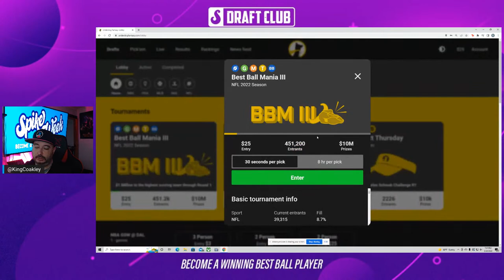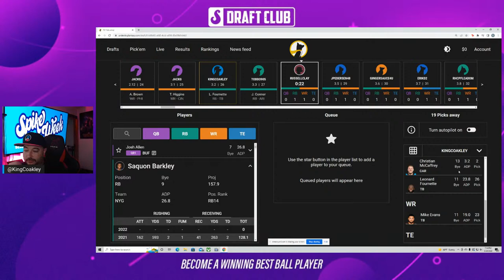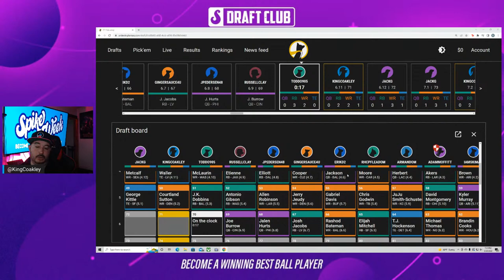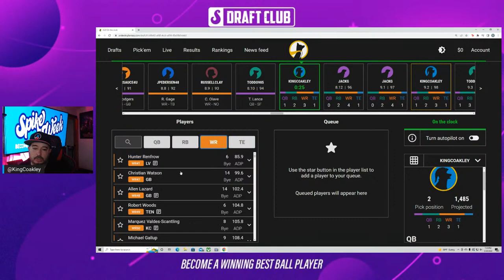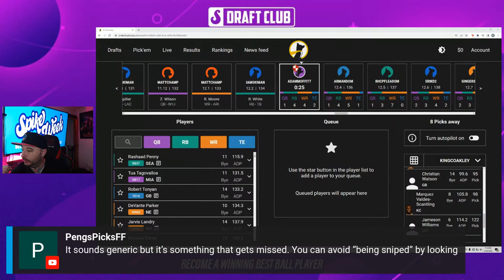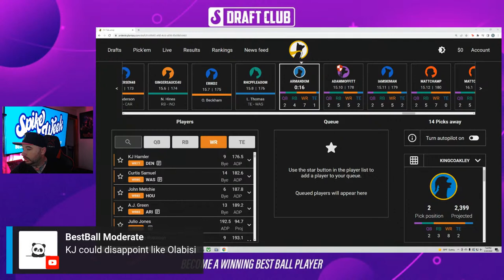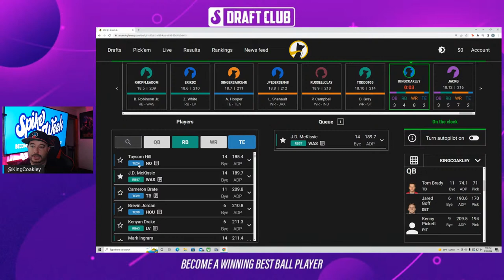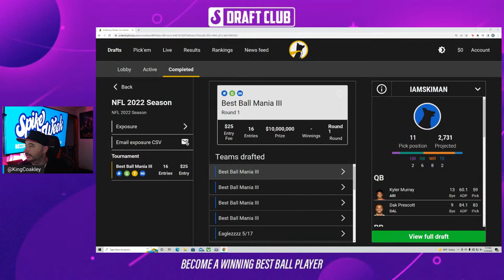Getting Unique in Best Ball Drafts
Rob Coakley discusses the ways to get unique and benefits of doing so while drafting a Best Ball Mania 3 team on Underdog.

🐶 Sign up for Underdog Fantasy for 100% Deposit Bonus on any deposit up to $100

💥 Sign up for Drafters Fantasy for a FREE $20 ticket on any deposit of $10+

Looking to play Daily Fantasy? Get access to expert level fantasy projections, ownership projections, LineupHQ lineup optimizer access and much, much more with RotoGrinders

Get Expert Sports Betting Picks with ScoresAndOdds - Daily In-Depth Analysis and Advice for Top Picks across Sides, Totals, Props, Parlays and Futures from the SaO team